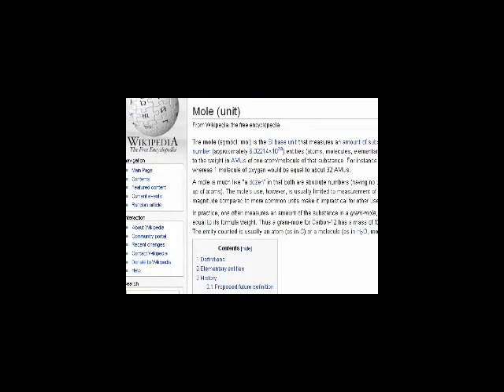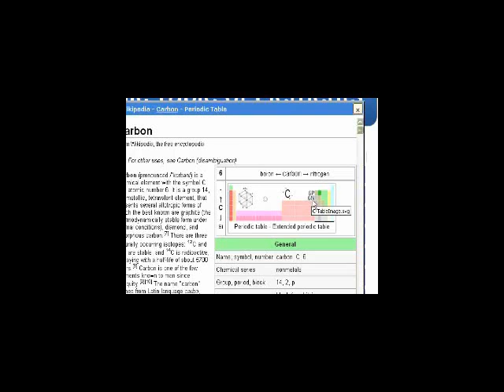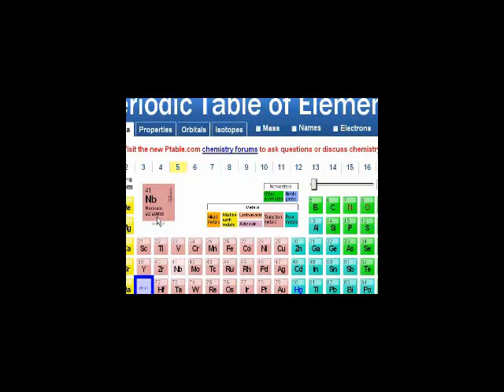Mwendo joto 4 - Thermodynamics (part 4)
Introduction to the concept of a mole. Universal gas constant R. PV=nRT